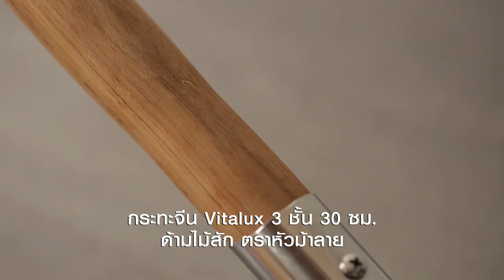อกไก่ผัดพริกกับข้าวไรซ์เบอรี สูตรเด็ด ทำง่าย สไตล์ "อ.ยิ่งศักดิ์"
อกไก่ผัดพริกกับข้าวไรซ์เบอรี
Stir Fried Chicken Breast and Chili with Riceberry

ผลิตภัณฑ์ : กระทะจีน Vitalux3 ชั้น ขนาด 30 ซม. ด้ามไม้สัก ตราหัวม้าลาย

พริกขี้หนูสับหยาบ 3 ช้อนโต๊ะ
อกไก่หั่นชิ้นบาง 200 กรัม
ข้าวไรซ์เบอรี แคร์รอตกดรูปดอกไม้ลวกสุก บล็อกโคลีหั่นชิ้นลวกสุกและฟักทองกดรูปดอกไม้ลวกสุก สำหรับรับประทานคู่

1. ใส่น้ำมันพืชลงในกระทะจีน Vitalux 3 ชั้น ขนาด 30 ซม. ด้ามไม้สัก ตราหัวม้าลาย นำขึ้นตั้งไฟพอร้อน ใส่กระเทียมสับและพริกขี้หนูสับ ผัดพอหอม ใส่อกไก่หั่นชิ้นบาง ผัดพอไก่สุก ปรุงรสด้วยซีอิ๊วขาว ซอสปรุงรส ซอสเห็ดหอมและน้ำตาลทราย ผัดให้เข้ากัน ปิดไฟ
2. ตักอกไก่ผัดพริกใส่จานที่มีข้าวไรซ์เบอรี จัดรับประทานคู่กับแคร์รอตลวกสุก บล็อกโคลีลวกสุกและฟักทองลวกสุก

▲Line @yingsakfood